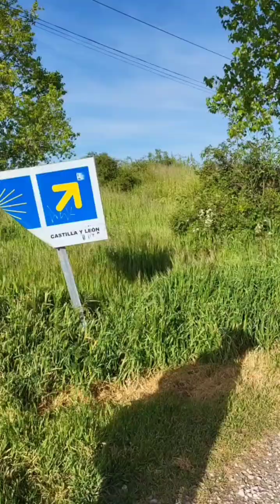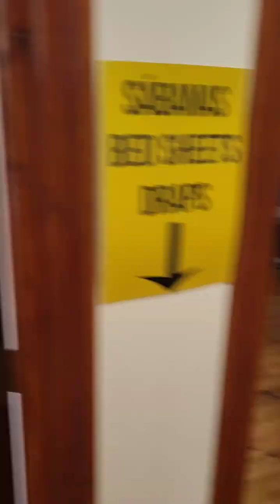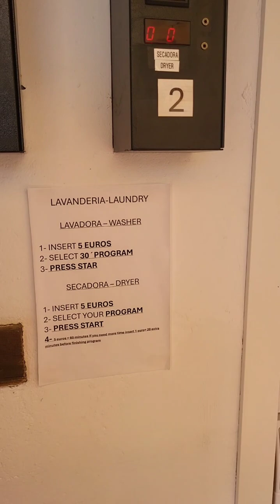caminofrancés Burgos - Hornillo del Camino 20 km Опять в хлам